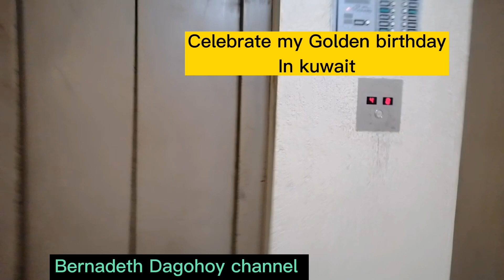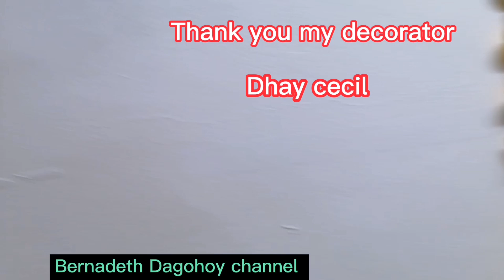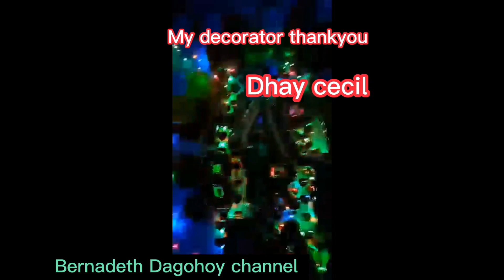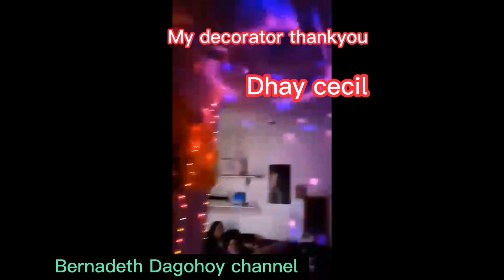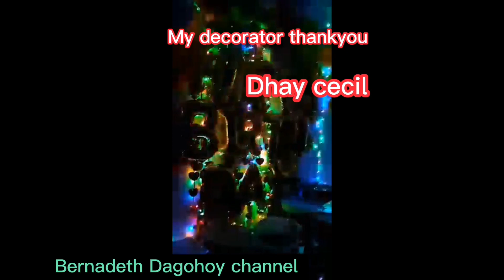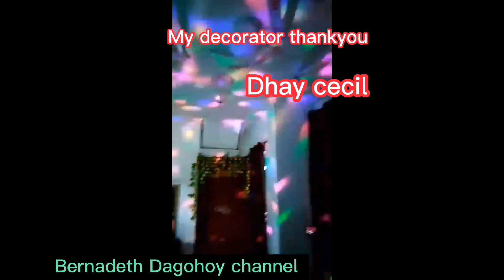Thank you my decorator¦¦Music No Copyright BERNADETH DAGOHOY CHANNEL